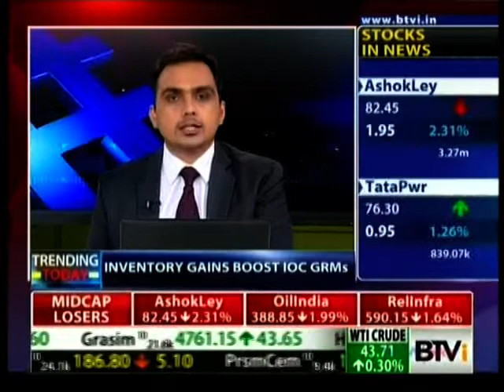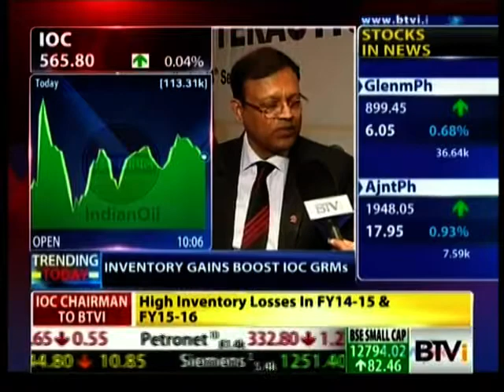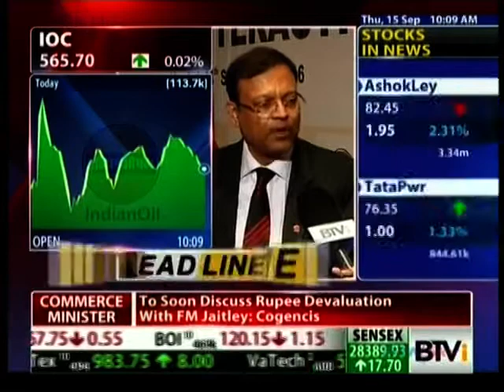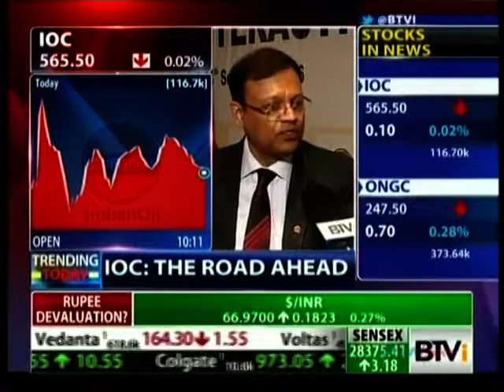IndianOil chairman, Mr. B. Ashok speaks to BTVi about the IOC GRMs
IndianOil chairman, B. Ashok speaks to BTVi about the inventory gains that boost IOC GRMs and how Paradip Refinery would add positively to IOC GRMs.  He also spoke about all the units in Paradip Refinery been commissioned and it should be able to operate all the units in a month's time.